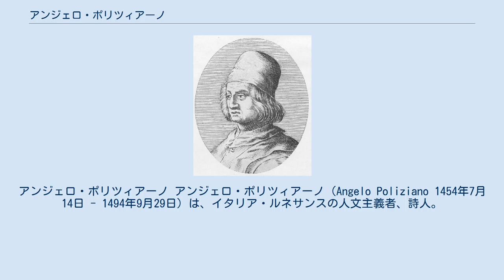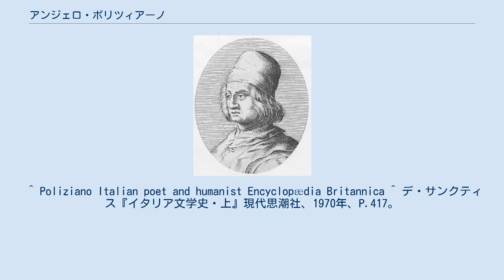アンジェロ・ポリツィアーノ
ロレンツォ・デ・メディチ
アンジェロ・ポリツィアーノ アンジェロ・ポリツィアーノ（Angelo Poliziano 1454年7月14日 - 1494年9月29日）は、イタリア・ルネサンスの人文主義者、詩人。
 モンテプルチャーノの出身で、本名はアンジェロ・アンブロジーニ。
通称のポリツィアーノは出身地のラテン語読み（モンス・ポリティアヌス Mons Politianus）に因む。
 1494年、死去。
 トスカーナ地方中部のモンテプルチャーノに生まれる。
孤児で貧しかったが、フィレンツェでクリストフォロ・ランディーノに師事し、その才能を認められる。
メディチ家当主ロレンツォの秘書となり、同時に詩作を教え、長男ピエロの家庭教師になった。
パッツィ家の陰謀の際に、ロレンツォを逃して命を救ったのはポリツィアーノだという。
語学に堪能で、20歳にしてホメロスの『イーリアス』をラテン語に訳す。
また、詩人としても著名で代表作に『騎馬槍試合のスタンツェ』がある。
ボッティチェッリの絵画作品『春』などはポリツィアーノの詩に構想を得ているともいわれる。
 ^ Poliziano Italian poet and humanist Encyclopædia Britannica ^ デ・サンクティス『イタリア文学史・上』現代思潮社、1970年、P.417。
 ^ 野田又夫『ルネサンスの思想家たち』岩波新書、1963年、49p。
 ^ ポンセ『ボッティチェリ「プリマヴェラ」の謎』勁草書房、2016年。